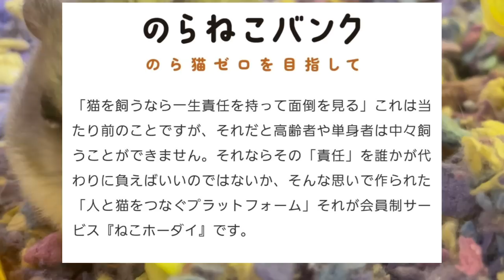ペットの命の軽視は許せません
URLが長くなってしまいましたが、こちらから名前とアドレスを入力するだけで署名できます。

その先の有料プランもありますが無料の署名のみでいいと思います。

猫のサブスク、命のサブスク、こんなのは許されてはいけません。

ペットを飼う身として断固反対です。

私も全てのハムスターが寿命で最後まで長生きできるよう常に気を配って日々を過ごしています。

なにが猫ホーダイだふざけんなと正直思っています。